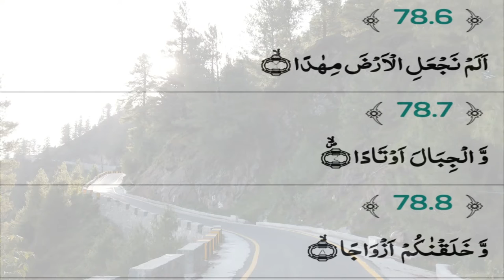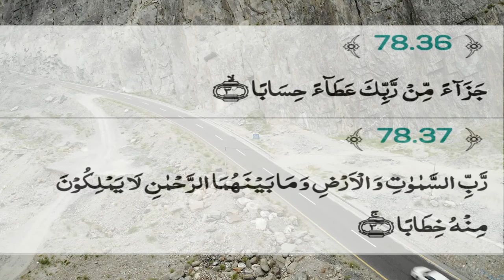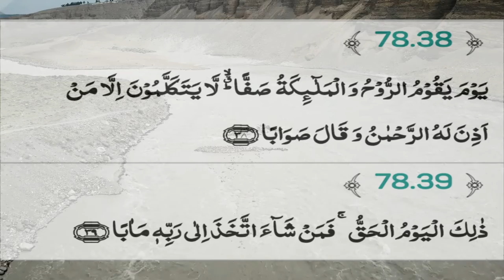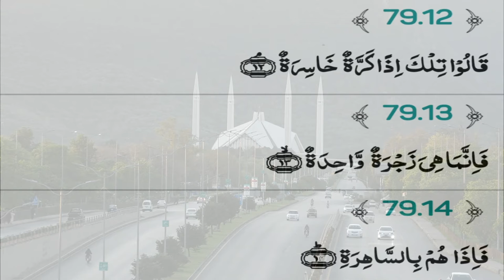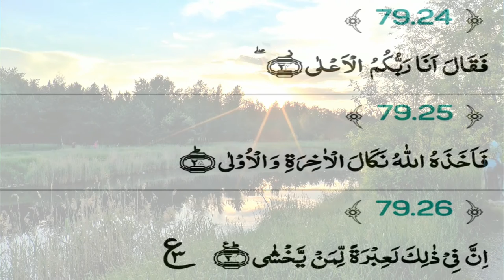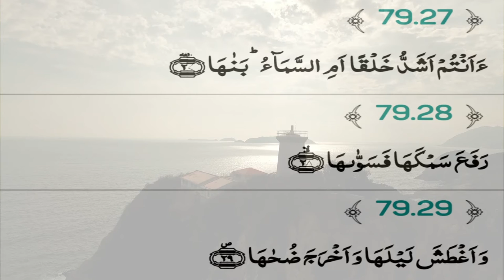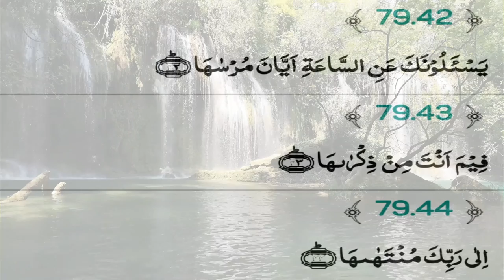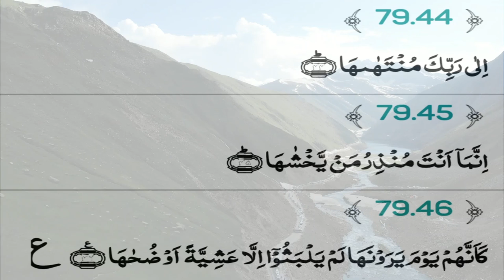78-SURAH AN NABA 79-SURAH-AN-NAZIAT Those Who Pull Out Heart Melting Recitation WITH ARABIC TEXT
Hello Everyone.
THE_MOON  is one of the largest platforms of Islamic video
1. Recitation of the Qur'an BY QARI_MUHAMMED_BILAL
2. Quran live every morning.
3. Quran With Full Hd Text.
4. Quran with Urdu translation
مون   اسلامی ویڈیو کے سب سے بڑے پلیٹ فارمز میں سے ایک ہے۔
1. قرآن کی تلاوت۔
2. قرآن ہر صبح لائیو۔
3. مکمل ایچ ڈی متن کے ساتھ قرآن۔
4. قرآن اردو ترجمہ کے ساتھ
پلیز سپورٹ کریں میرے چینل کو سبسکرائب کریں & میری ویڈیو پر کمنٹ کریں۔

surah al naba
surah naba full
surat naba
surah naba in english
surah amma yatasa aloon
surah 78
amma yatasa aloon surah
annaba surah
surah naba in which para
surah naba meaning
surah naba equraninstitute
surah amma yata saloon
surah naba in roman english
surat amma yatasa
suroh annaba
quran surah naba
surah naba online
surah an naziat
surat annaziat
surah al naziat
naziat surah
surah naziat in english
surah annazia
surat al aziat
surah naziat mp3
surah naziat english
quran naziat
quran surah naziat
quran surat annaziat
quran annaziat
al quran annaziat
al quran surat annaziat
surah naba meaning in urdu
surah naba dawateislami
surah naba mp3
surah naba for eyesight
amma yata saloon surah
amma yatasa aloon in english
surah naba by sudais
surat amma yatasa aloon
surah al naba english
surah al naba full
surah naba quran
surah naba full surah
surah amma full
quran naba
surat setelah annaba
surahannaba
surah naba in arabic
surah yatasa aloon
full surah naba
quran surah annaba
al naba quran
quran surat annaba
surah amma yatasa
amma yatasa aloon full surah
annaba surat ke
quran surah 78
quran surah amma
ok google surat annaba
quran surah al naba
surah naba mp3 mishary
alquran surat annaba
surah al annaba
quran full surah naba
juz 30 surat annaba
juz naba
surah annaba full
surat annaba arab
terjemah surat annaba
surat naba 78
al quran surah naba
mp3 surat annaba
surat annaba juz 30
al quran surat annaba
surah amma surah
al quran surah annaba
surah amma para surah
سورۃ النبأ,
الانباء,
الانباء المغربية,
الانباء مباشر,
الانباء بث,
الانباء المغربية مباشر,
الانباء بث مباشر,
الانباء مباشر ريان,
الانباء فتاح الابواب,
سورۃ النساء ترجمہ کے ساتھ,
سورۃ النساء اردو ترجمہ کے ساتھ,
الأنباء,
الأنباء مباشر,
الأنباء tv مباشر,
الأنباء بث,
الأنباء بث مباشر,
الأنباء ريان,
الأنباء لايف
سورة النازعات ابراهيم الاخضر,
سورة النازعات اسلام صبحي,
سورة النازعات ماهر المعيقلي,
سورة النازعات ايمن سويد,
سورة النازعات رعد الكردي,
سورة النازعات مكررة,
سورة النازعات والنبا,
سورة النازعات ورش عن ناف
سورة النازعات نعمه الحسان,
سورة النازعات نبيل الرفاعي,
سورة النازعات نورين محمد صديق,
سورة النازعات نامق مصطفى,
سورة النازعات محمد ايوب,
سورة النازعات مشاري العفاسي,
سورة النازعات مكرر,
سورة النازعات مكتوبة,
سورة النازعات مكررة 7 مرات,
سورة النازعات منصور السالمي,
سورة النازعات للاطفال,
سورة النازعات للمبتدئين,
سورة النازعات للاطفال مكرر,
سورة النازعات للشيخ ابراهيم الاخضر,
سورة النازعات للحفظ,
سورة النازعات للشيخ عكاشة,
سورة النازعات للاطفال تكرار,
سورة النازعات للشيخ ايمن سويد,
الخريطة الذهنية لسورة النازعات,
احكام التجويد لسورة النازعات,
تفسير مبسط لسورة النازعات,
المعنى الاجمالي لسورة النازعات,
التطبيق العملي لسورة النازعات,
تفسير مختصر لسورة النازعات,
تفسير الشعراوي لسورة النازعات,
اجمل تلاوة لسورة النازعات,
سورة النازعات كامله,
سورة النازعات كردي,
سورة النازعات كميني,
سورة النازعات كاملة بصوت ماهر المعيقلي,
سورة النازعات كتابة عادية,
سورة النازعات كتابة بدون صوت,
سورة النازعات قراءة ورش,
سورة النازعات قراءة,
سورة النازعات قراءة سريعة,
سورة النازعات قراءة قالون,
سورة النازعات قراءة بطيئة,
سورة النازعات قراءة الدوري,
سورة النازعات قناة داوود,
سورة النازعات قراءة حفص,
قراءة سورة النازعات,
قصة سيدنا موسى في سورة النازعات,
سورة النازعات غرقا,
سورة النازعات غسان الشوربجي,
سورة النازعات غير مكررة,
سوره النازعات غرقا كامله,
سوره النازعات غرقا كلها,
سوره النازعات غرقا للاطفال,
تفسير سوره النازعات غرقا,
بدي سوره النازعات غرقا,
سورة النازعات علي جابر,
سورة النازعات عبدالله بصفر,
سورة النازعات عبد الباسط عبد الصمد,
سورة النازعات عبدالرحمن مسعد,
سورة النازعات علي الحذيفي,
سورة النازعات عكاشة كميني,
سورة النازعات عبدالله الموسى,
سورة النازعات عبدالرحمن السديس,
سورة النازعات بصوت جميل,
سورة النازعات بصوت اسلام صبحي,
سورة النازعات بصوت ابراهيم الاخضر,
سورة النازعات شريف مصطفى,
سورة النازعات شرح,
سورة النازعات شيخ نورين,
سورة النازعات شيخ الحصري,
سورة النازعات شريم,